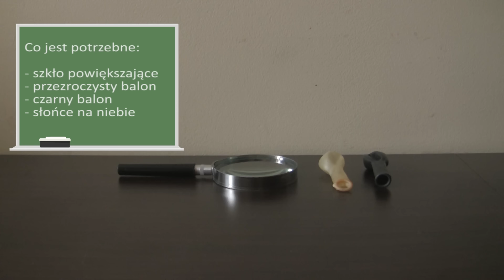Eksperyment #12 Magiczny balon (domowe eksperymenty) (proste doświadczenia fizyczne)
Czy wiesz dlaczego tak się dzieje?